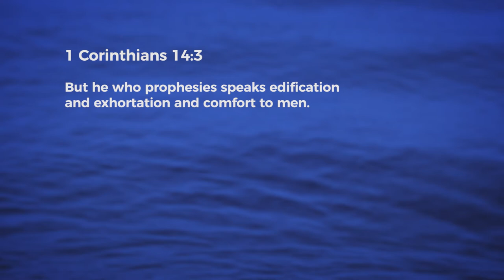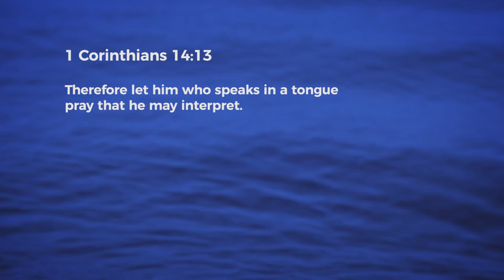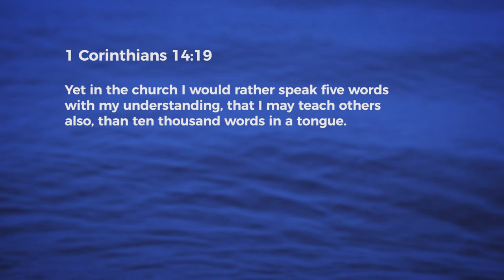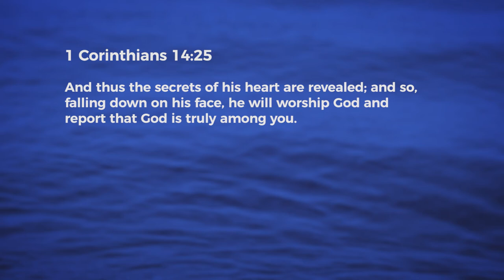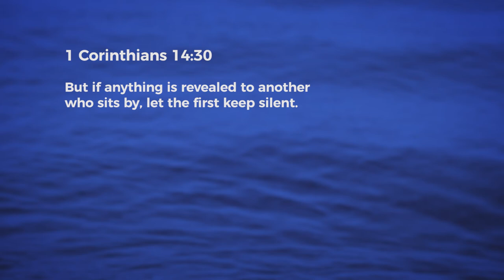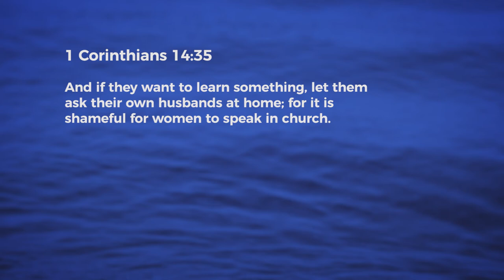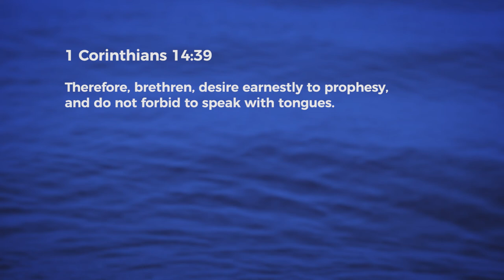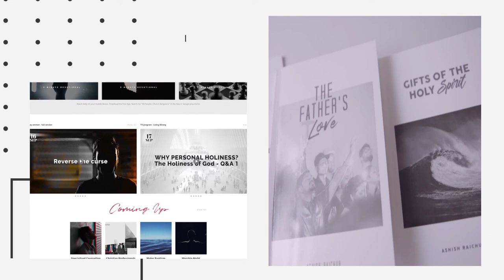1 Corinthians Chapter 14 | Ps Nancy Ramya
Paul encourages the exercise of all gifts of the Spirit by all believers and sets out the proper use of these gifts in believers gatherings.